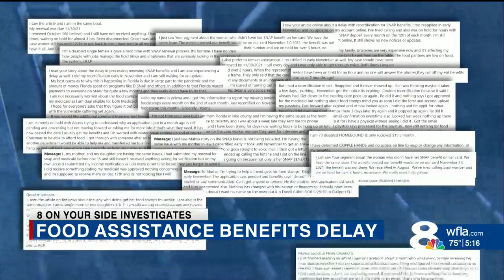Florida says families are waiting 30 days or less for SNAP food assistance benefits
8 On Your Side Investigator Mahsa Saeidi reports.